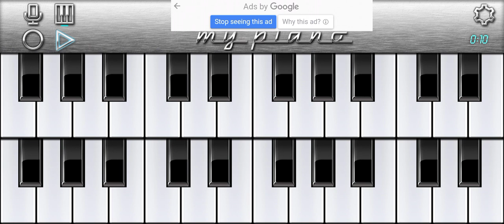Aaja piya tohe pyar du | baharo ke sapne | latamangeshkar